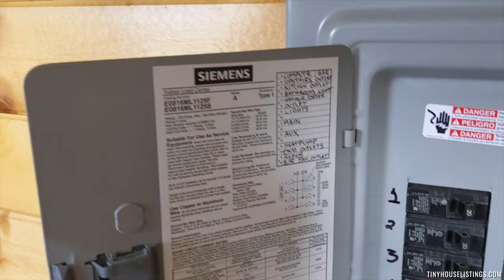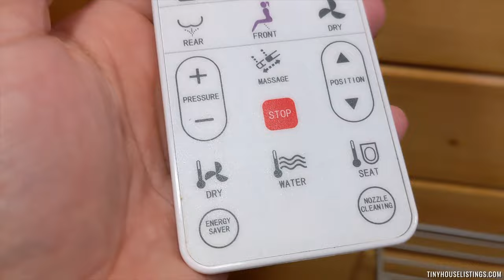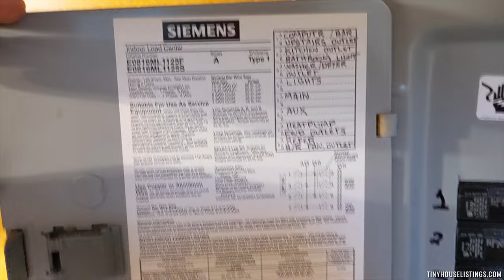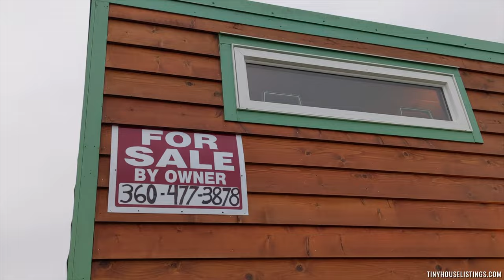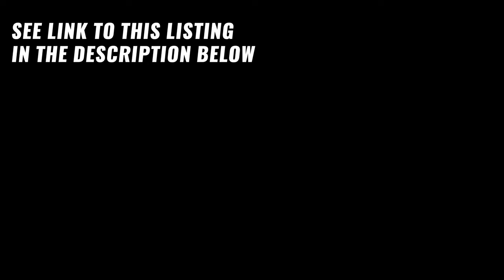Amazing 2-Bedroom Cedar Tiny House Tour with Mini-Split and Spray Foam Insulation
Want more details? You can see them here! Amazing 2-Bedroom Cedar Tiny House Tour with Mini-Split and Spray Foam Insulation

In this video, we take you on a tour of an incredible 2-bedroom cedar tiny house that comes with some impressive features. From the moment you step inside, you'll be greeted by the stunning natural cedar interior that adds warmth and character to the space. The house is also equipped with a mini-split system that provides efficient heating and cooling, ensuring that you're always comfortable no matter the season.

But that's not all - this tiny house has also been outfitted with spray foam insulation, which means that it's incredibly well-insulated and energy-efficient. This makes it an excellent choice for anyone who is looking for a sustainable and eco-friendly living option.

Throughout the tour, we'll show you all of the nooks and crannies of this beautiful tiny house, including the two cozy bedrooms, the full kitchen with all the necessary appliances, and the lovely bathroom with a shower, toilet, and sink.

Overall, this tiny house is a must-see for anyone who is interested in living a minimalist lifestyle without sacrificing comfort or style. So sit back, relax, and enjoy the tour!